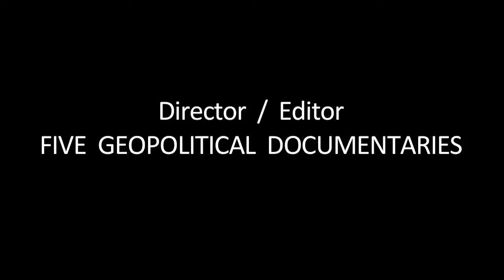SCOTT EWING ~ SHOWREEL 2022